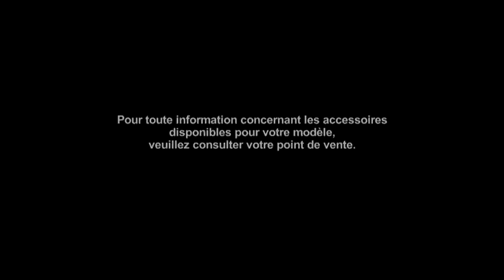Accessoires Peugeot 208 - Vidéo Officielle